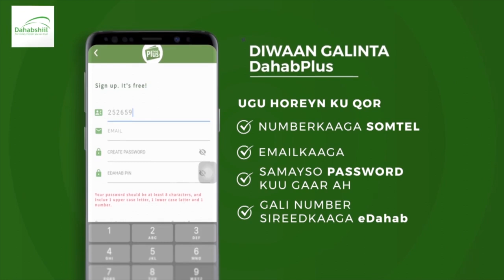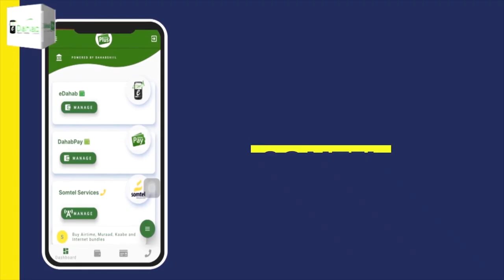Gudida Abaaraha Somaliland oo gurmad Biyo dhaamis ah udirtay gobolada bariga Somaliland.